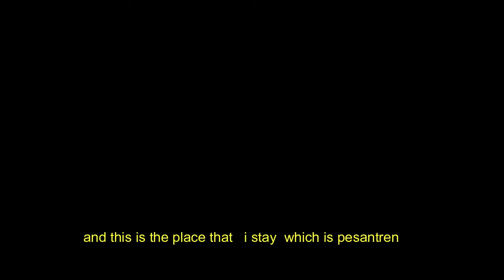Make up challange| Cirebon -SinandiTreasure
What is Sinanditreasure?

• Sinandi comes from my root, a javanese word which means means hidden.

• Treasure is the richness of things that you can find from the world in cultural, language, experience contex wise.

I study culture, language, and people. Currently i'm taking English as my undergraduate degree in University of Indonesia while also being a freelance private English tutor for any-age around jabodetabek area.

I live on my own in Depok, well-traveled and supported by family and friends. My dream is to be a professional visual story teller.

Salam.